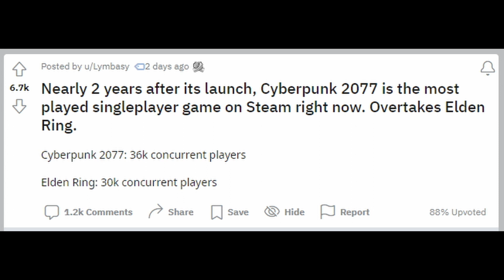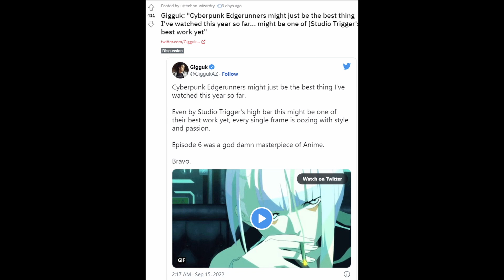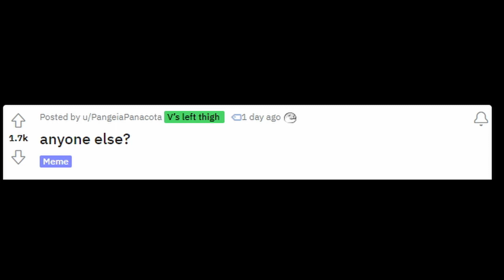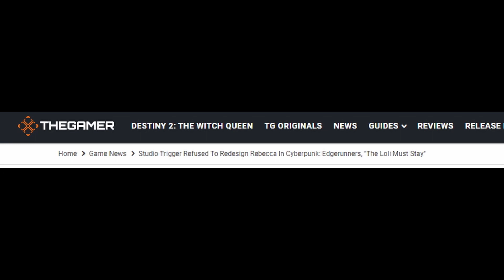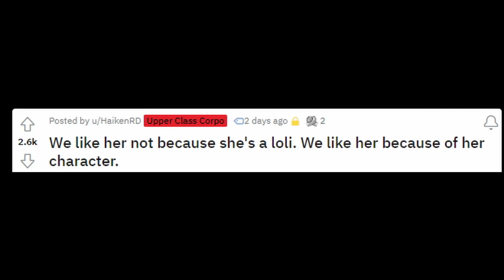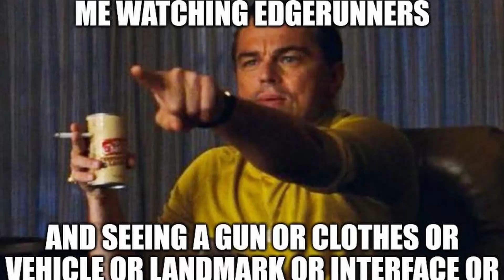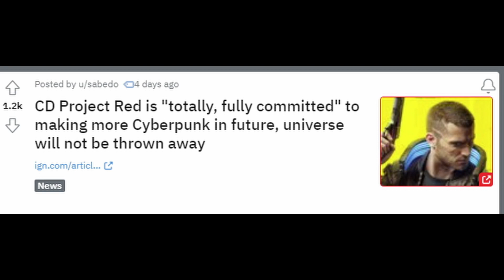사펑 인기 폭발 중! 대체 이게 무슨 일?? 엣지러너도 극찬 행렬 외 | 게임 헤드라인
* 2차 인용 시 제 채널이나 영상도 출처 표기 부탁합니다.

0:00 유튜브 자막 지원.
0:03 "출시 거의 2년 후에, 사이버펑크 2077이 엘든링을 제치고 현재 스팀에서 가장 많이 플레이하는 싱글 플레이어 게임이 됐다"
0:27 "사펑 - 대체 이게 무슨 일이야?"
2:15 "도발: 사펑 2077은 내가 해본 최고의 게임 중 하나다"
2:47 "사펑 2077 창시자 - 엣지러너는 x발 정말 제대로다"
5:47 "3백만 구독자 애니 유튜버의 엣지러너 평가 - 올해 최고의 애니이자 스튜디오 트리거 최고 작품"
6:22 "애니를 싫어했던 사람의 변화"
7:39 "그 로리는 반드시 남아야 한다! - 스튜디오 트리거의 레베카 재디자인 거절"
9:02 "우린 그녀가 로리라서 좋아하는 게 아니다, 그녀의 캐릭터 때문에 좋아하는 거지"
9:23 "레베카의 샷건은 사펑 2077에서 추락 데미지를 막아준다"
10:10 "아케인과 엣지러너"
10:39 "너무나 많은 사펑 이스터에그"
10:55 "CDPR - 사펑 유니버스를 버리지 않는다, 완전 풀로 헌신하겠다"
11:22 "현재 CDPR 팬들의 상태"